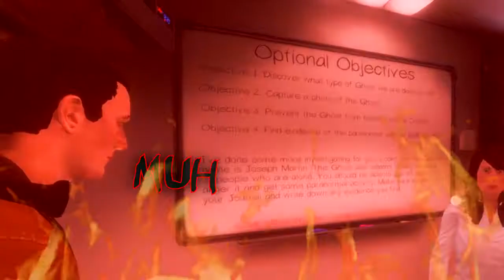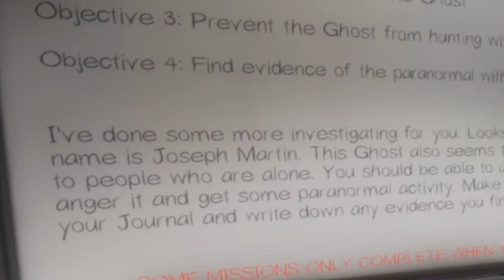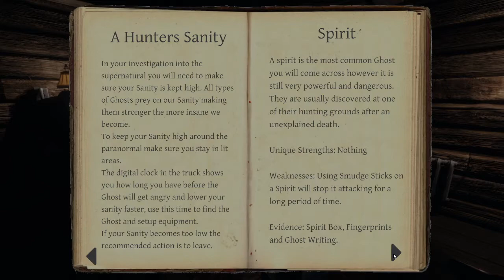Phasmophobia - Carried by Gamer Girl Funny Moments!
► Friends in vid:
Yams